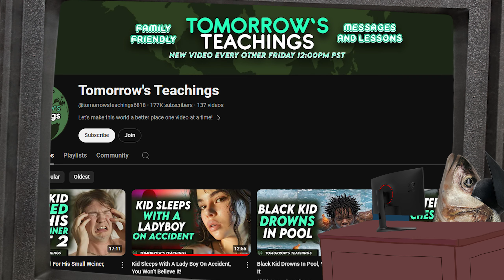Tomorrows teachings Tricked Him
Tomorrows teachings is truly one of the worst channels on Youtube.